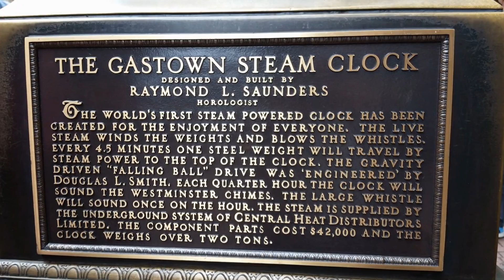Vancouver. B.C. Travel Group 2016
Vancouver 2016. Travel Group. Produced by Mark Maxwell and livelonglivewell.com